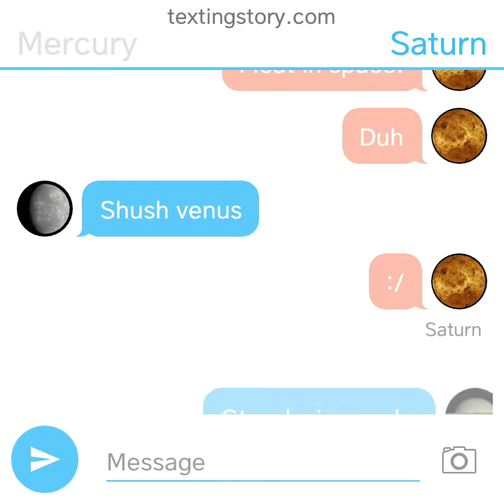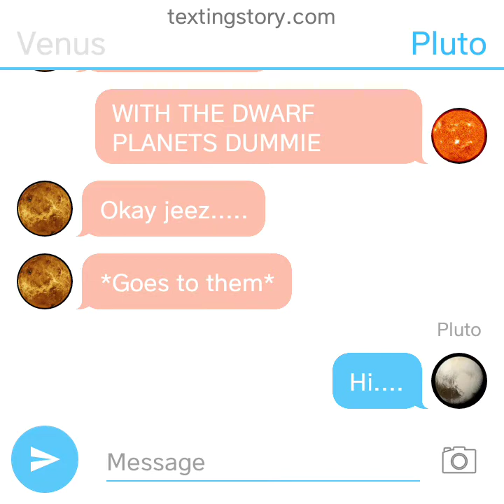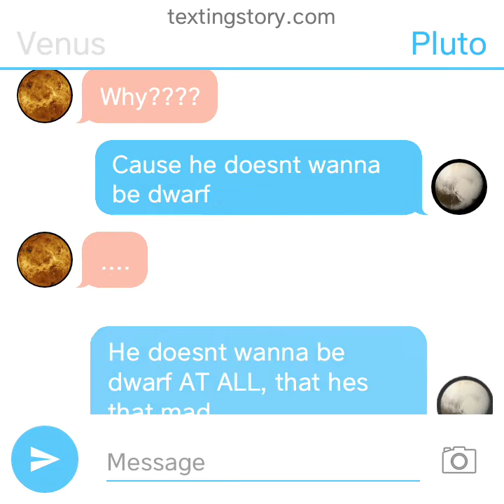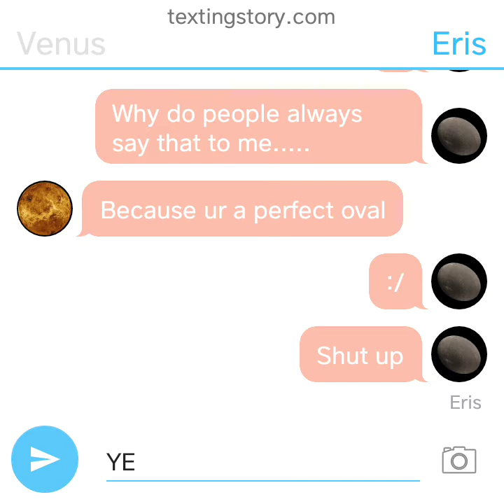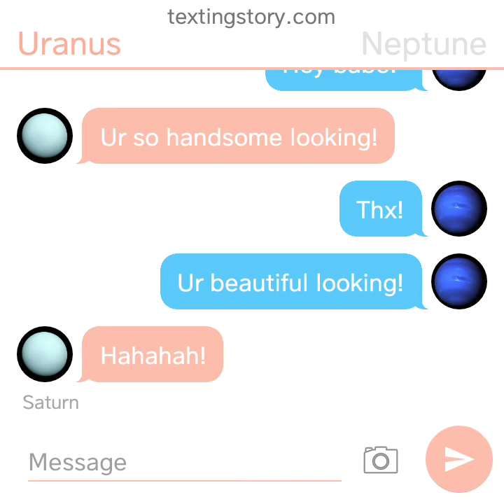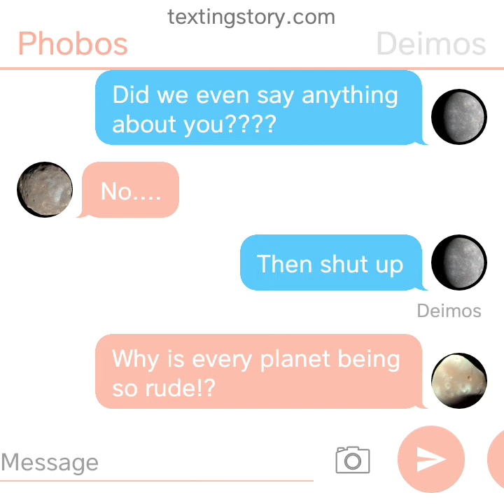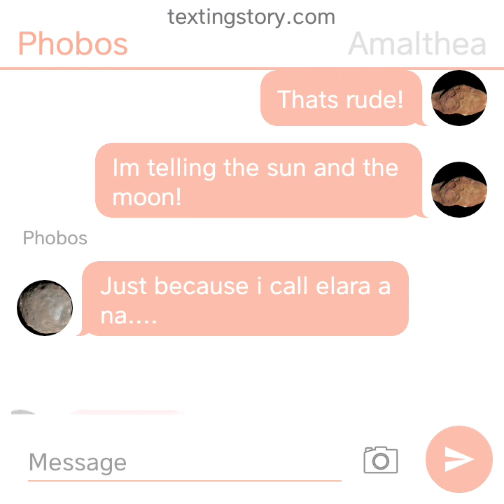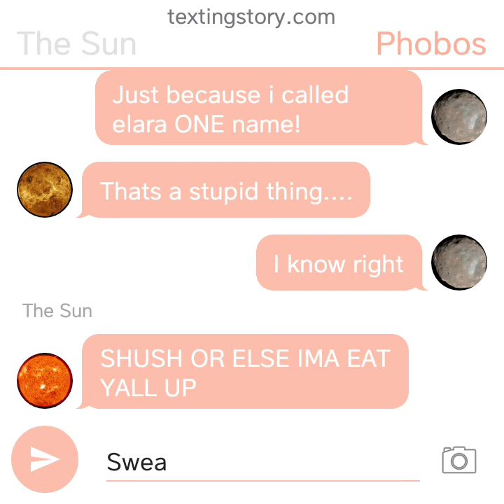PLANETS TEXTING STORY 1!?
Um. planets can talk now! heheh! creepy.